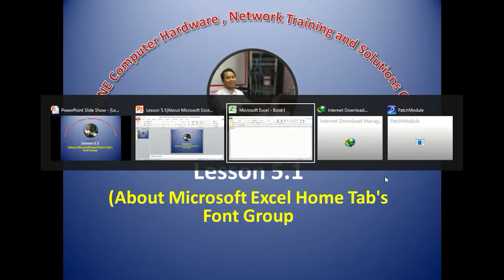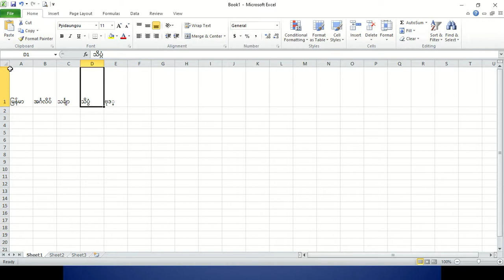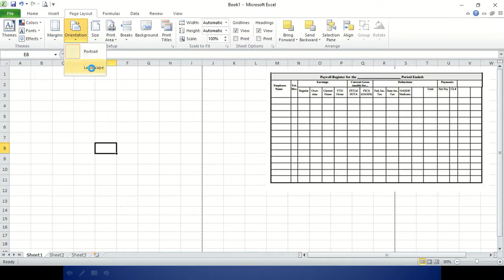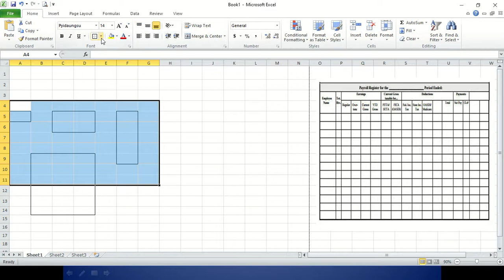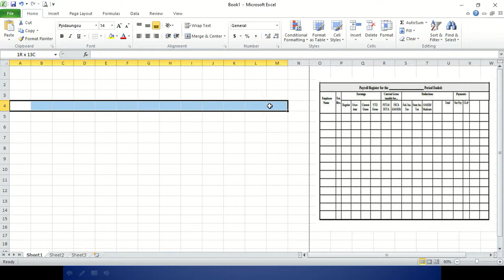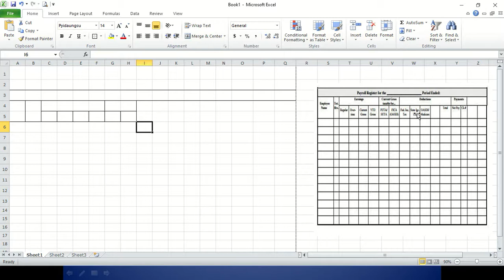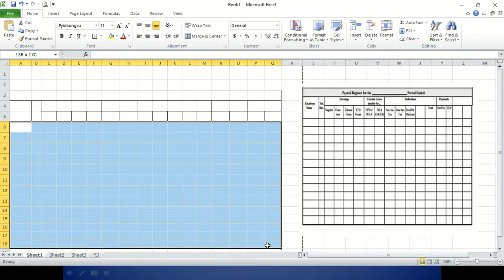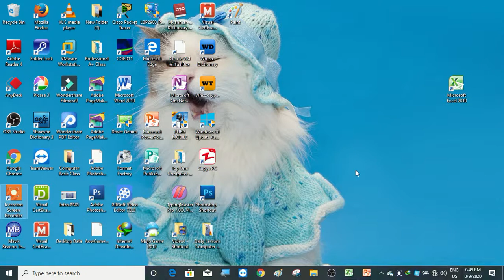Microsoft Excel Lesson 1 ( Microsoft Excel Home Tab ရဲ့ Font Group အသုံးပြုနည်း သင်ခန်းစာ)